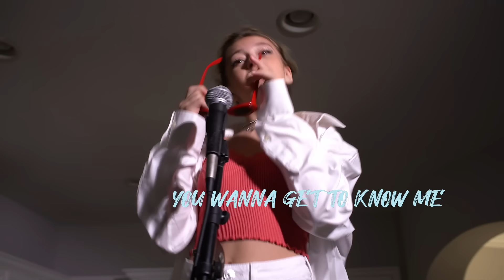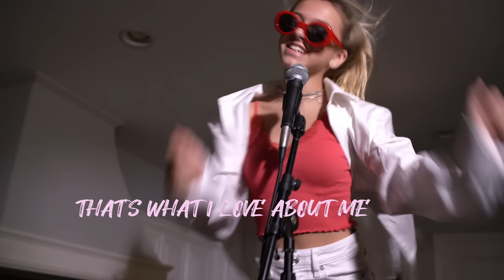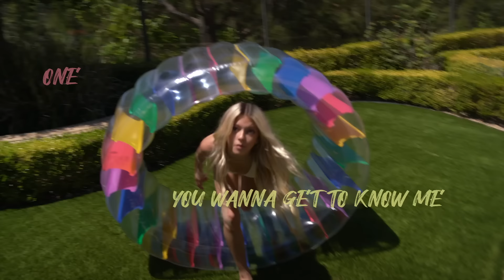Coco Quinn - What I Love About Me (Official Music Lyric Video)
I hope you enjoy watching my new official music lyric video "What I Love About Me". This is my first original song. This songs describes me perfectly! I love it so much and I hope you love it to! XOXO 𝒞𝑜𝒸𝑜

Music Producer and Vocal Producer: Andrew Balogh @baloghmusic
Songwriter: Lena Leon @itslenaleon
Video by Room 1041

Lyrics
I’m standing tall
Nothing can break me

Each time I fall
I stand up and I’m brand new
I’m feelin' it too

That you don’t get me

I love it all
My strength and my attitude
I’m nothing like you

Because I got big plans
and a hill to climb
They won’t understand
But they can’t deny (“that” is incorrect
That I’m confident
and you’re gonna find out what I’m really like

I’m like sunshine
Mixed with a little hurricane
That’s what I love about me

Like blue skies
Mixed with a little renegade
You wanna get to know me

Well
One day I’m crazy and the next I’m so nice
But
That’s how I wanna live my life
yea

I mix it up
and stay interesting

I’ll call your bluff
Don’t care bout impressing you
Not what I’m into

They won’t understand (“will” is incorrect)
But they can’t deny
That I’m confident

Well
But
yea

That’s what I love what I love about me….(6x)

Well
But
Yea